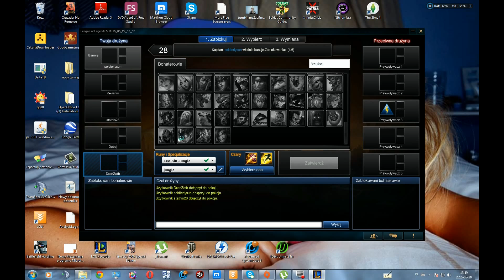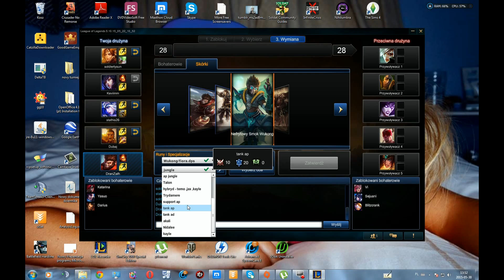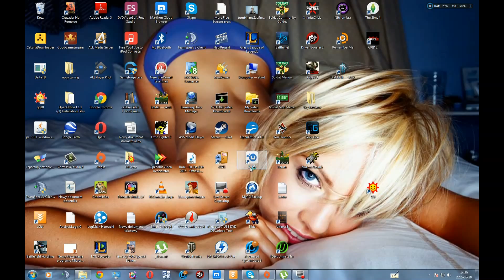LOL - Wukong s4 73